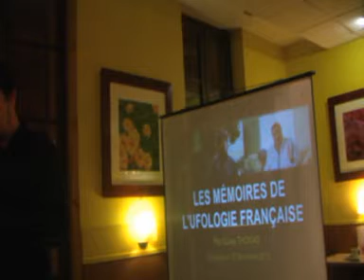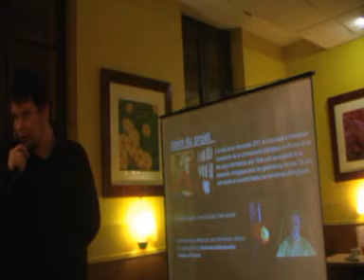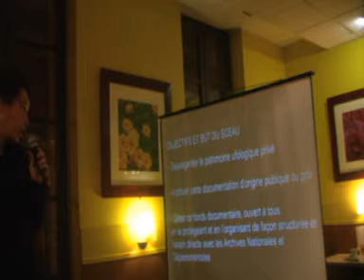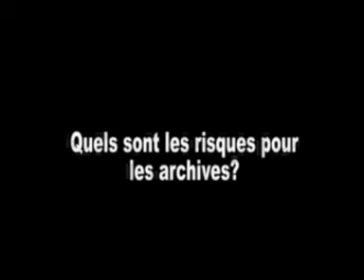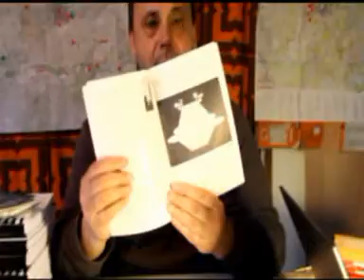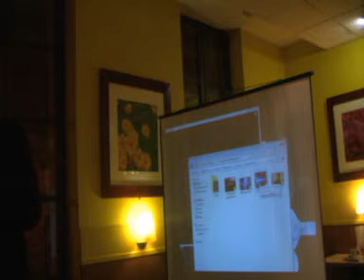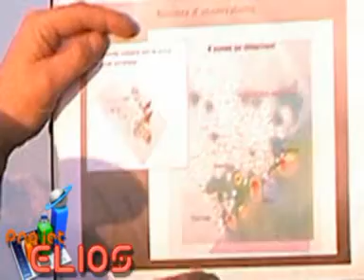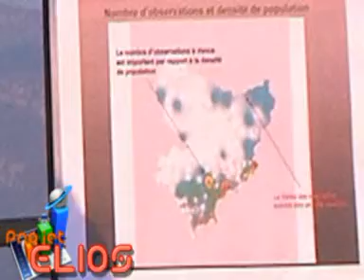Mémoires de l'Ufologie Française 2 par Gilles Thomas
Les Mémoires de l'Ufologie Française 2 vous est présentée par Gilles Thomas, lors du Repas Ufologique de Toulouse du 13 Novembre 2013. (1ère partie)